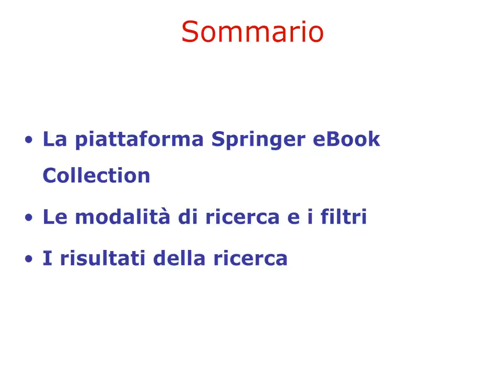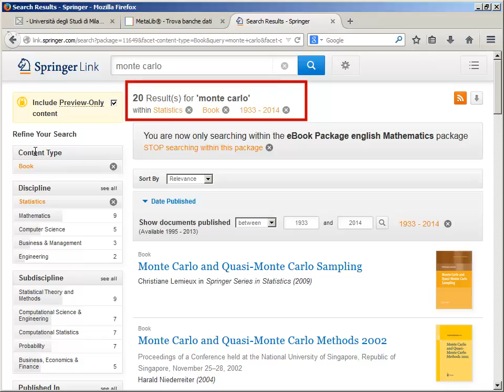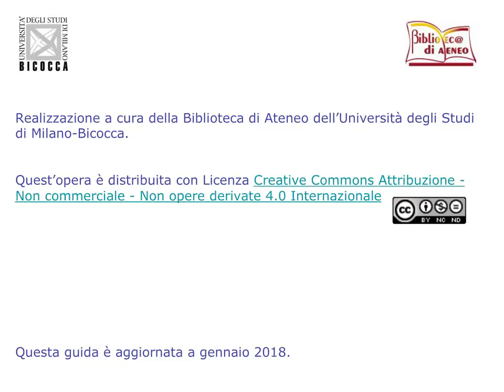SPRINGER EBOOK COLLECTION